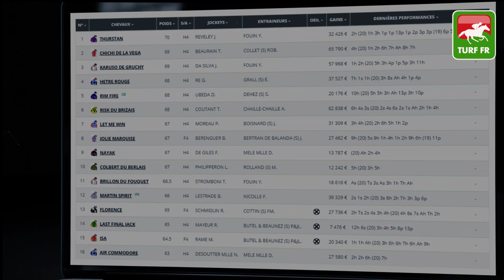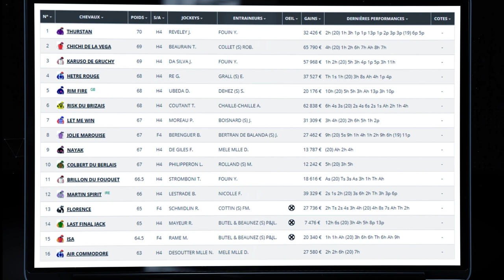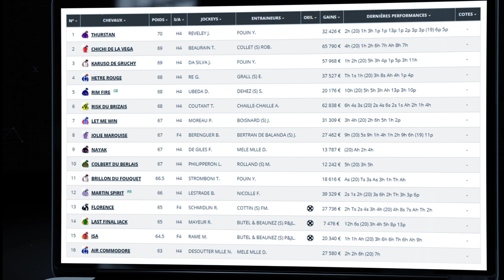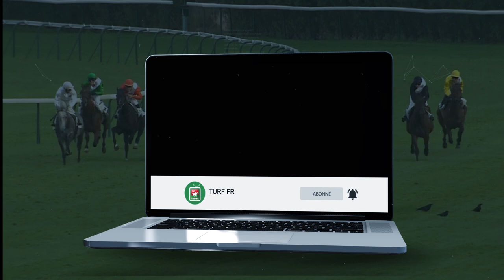Minute Quinté TURF FR : PRIX GENERAL DE ROUGEMONT - Dimanche 4 Avril - Paris Auteuil 🏇 PMU #234971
🥇 Retrouvez le pronostic exclusif de notre expert Turf Lucius Simenon pour le PRIX GENERAL DE ROUGEMONT le Dimanche 4 Avril 2021 à l'hippodrome de Auteuil à Paris en France.

✅ NOS LOGICIELS TURF :
✔️ Logiciel TURF INFO Professionnel Edition: